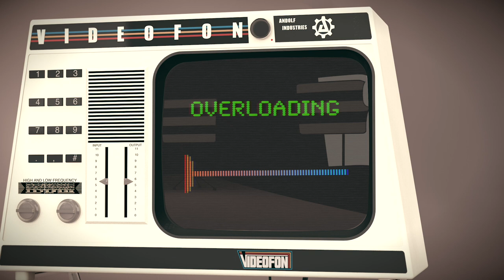Overloading: Chiptuneish Game Music (Royalty-Free)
I did this songs some years ago. Feel free to use free of charge for your own projects if you like it.